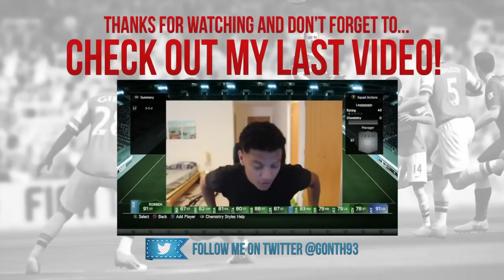R.I.P COMEDYSHORTSGAMER!!! - FIFA 14